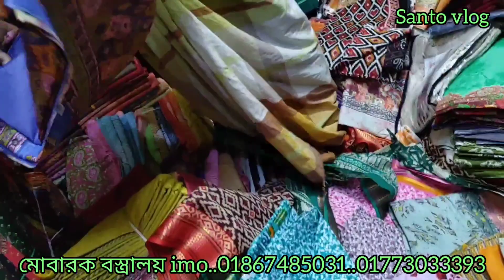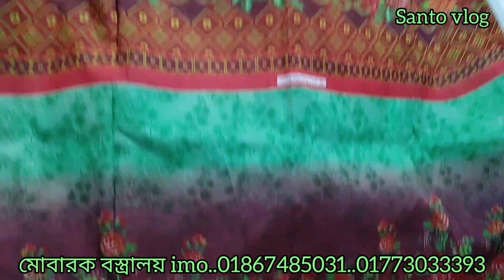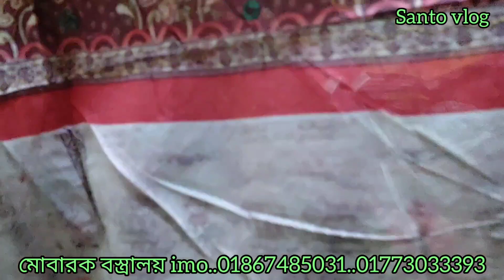পাকিজা বি প্লাস তাওয়াক্কুল পিয়ানো কটন গুল আহমেদ ফেরদৌস লোন মূল প্রস্তুত কারকের কাছ থেকে কিনুন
আসসালামু আলাইকুম আমরা বিভিন্ন মার্কেট থেকে পাইকারি কাপড়ের দোকানের সন্ধান দিয়ে থাকি ভিডিওর মাধ্যমে যাতে আমাদের দেয়া সন্ধান পেয়ে আপনারা কম দামে ভালো মানের কাপড় কিনতে পারেন

আমাদের চ্যানেলে বিজ্ঞাপন দিতে চাইলে যোগাযোগ করতে পারেন

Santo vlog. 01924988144